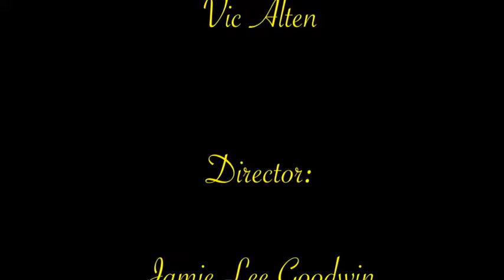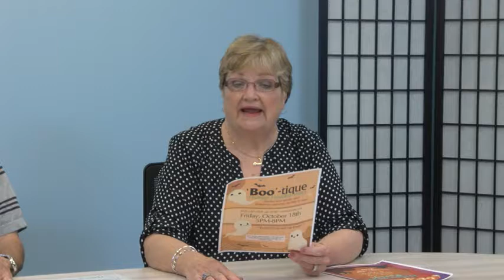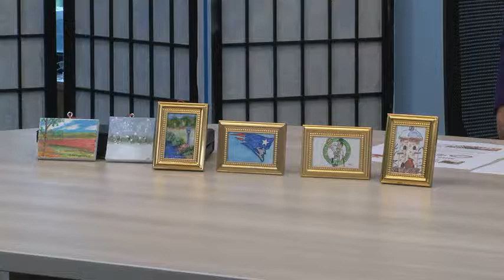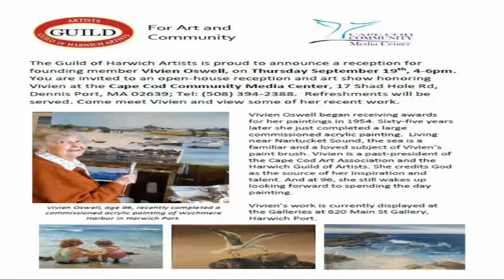Community Journal August 29, 2019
August 29th 2019 edition of Harwich's Community Journal